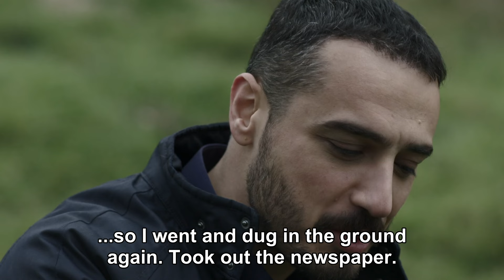When Did They Get Close Like This? - Possessed | BluTv English - Sahipli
BluTv platform which contains Turkish outstanding productions now is on Youtube as English.